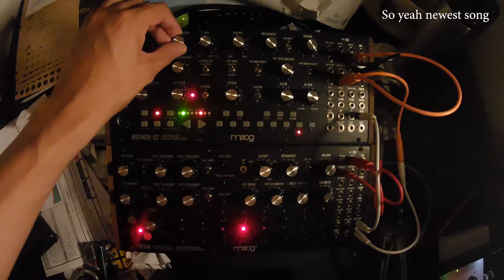A Three S Five FEAT DFAM Mother 32